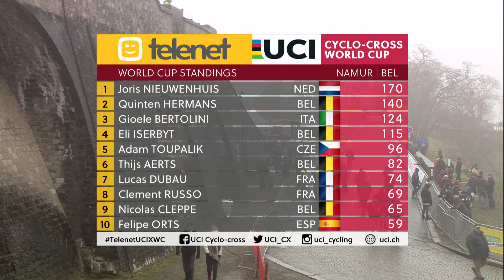UCI World Cup Namen: Joris Nieuwenhuis slaat dubbelslag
Telenet UCI World Cup-leider Joris Nieuwenhuis heeft de beloftenwedstrijd in Namen gewonnen. De Nederlander breidt zo zijn voorsprong in de World Cup uit op Quinten Hermans, die ook de tweede plaats in Namen binnenhaalde. Thijs Aerts werd derde.